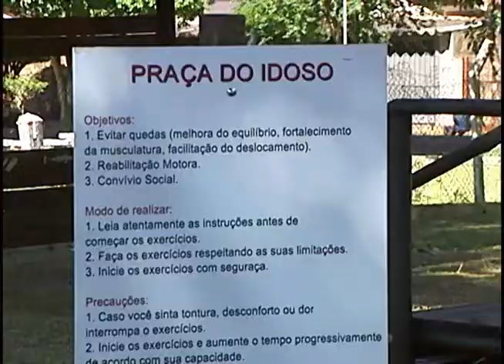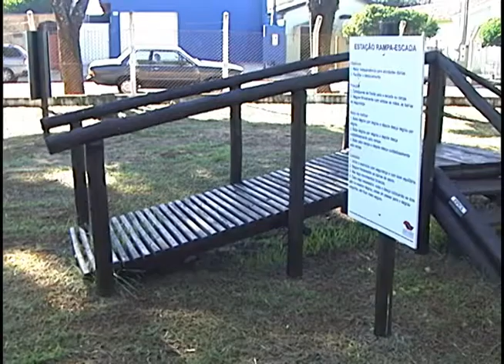Iracemápolis inaugura Praça do Idoso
Espaço oferece atividades físicas gratuitas três vezes por semana.